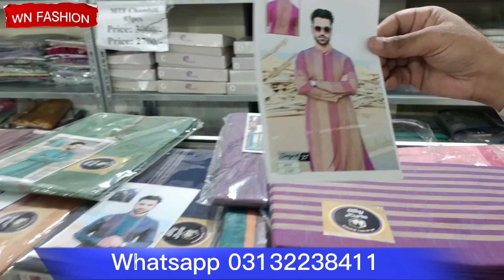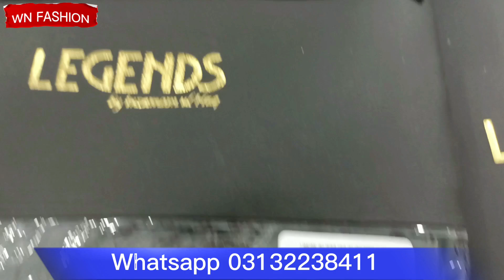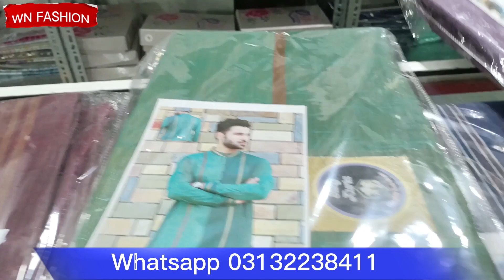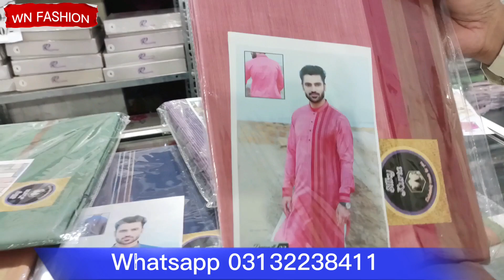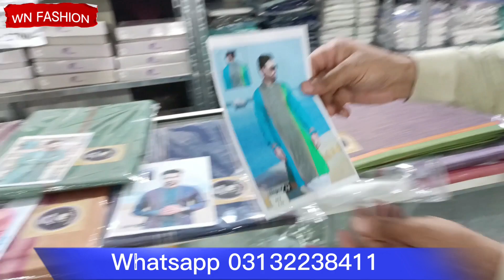*Price Decrease*100%Original Branded Gents Suits Available At Wholesale Rates|WN FASHION@ChefUzmaVlogs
*Price Decreases*100%Original Branded Gents Suits Available At Wholesale Rates|WN FASHION